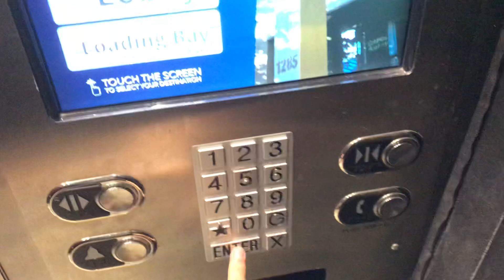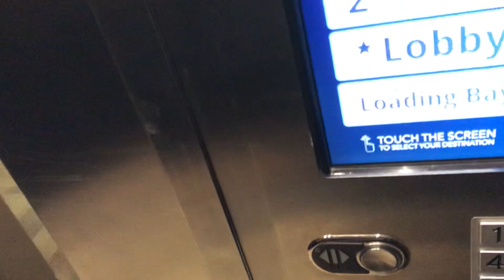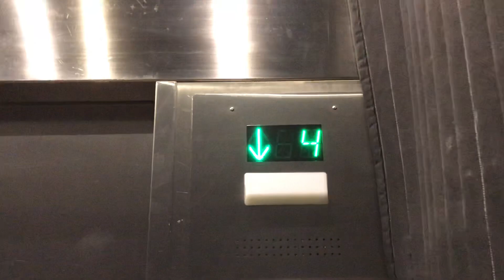1984 Dover Classic (Mod by ThyssenKrupp) Traction Elevator at 1285 W Broadway in Vancouver BC